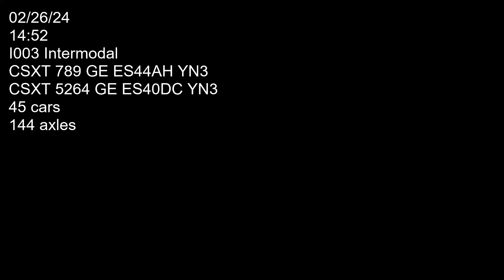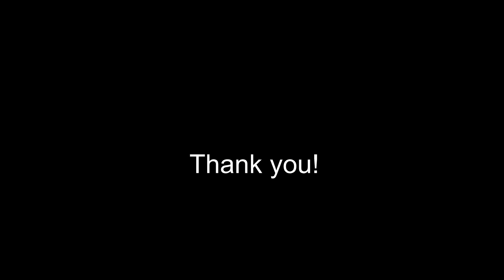CSXT I003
Two CSXT locomotives 789 (GE ES44AH YN3) and 5264 (GE ES40DC YN3) hauling stuff west bound on track one past Pump road grade crossing. Car count 45 axle count 144. Filmed on 02/26/24 at 14:52.